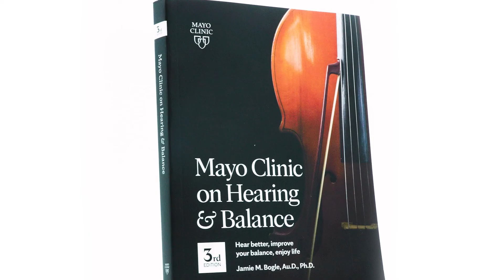What Causes Ringing in the Ears?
Tinnitus is when you experience ringing or other noises in one or both of your ears. The noise you hear when you have tinnitus isn't caused by an external sound, and other people usually can't hear it. Tinnitus is a common problem. It affects about 15% to 20% of people and is especially common in older adults.

Tinnitus is usually caused by an underlying condition, such as age-related hearing loss, an ear injury, or a problem with the circulatory system. For many people, tinnitus improves with treatment of the underlying cause or with other treatments that reduce or mask the noise, making tinnitus less noticeable.

To learn more, pick up your copy of Mayo Clinic on Hearing and Balance